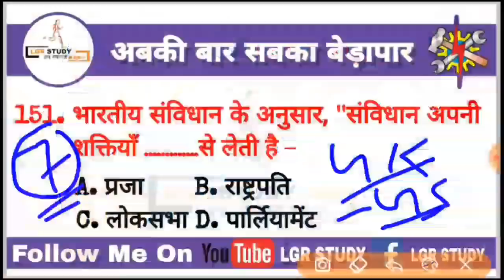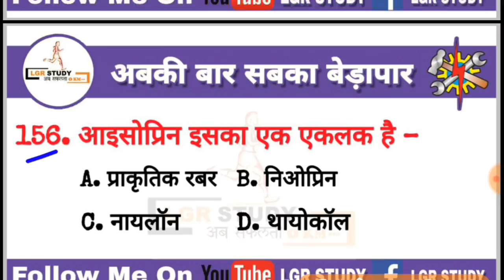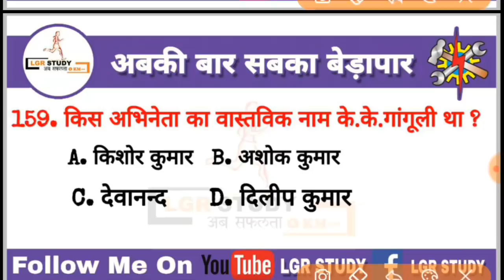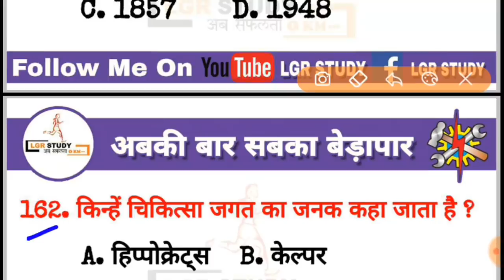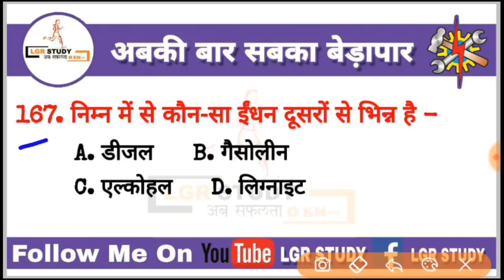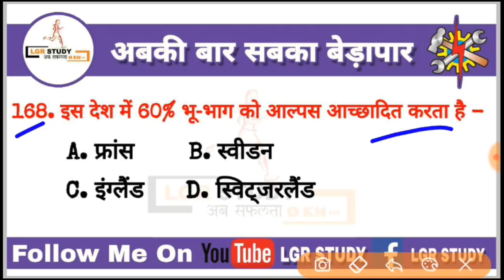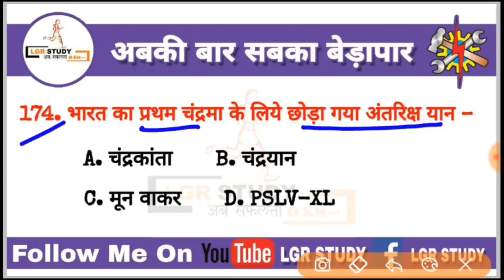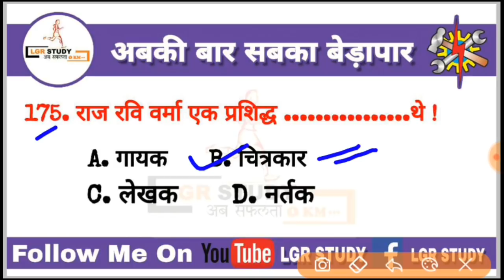#7 यदि आप ITI प्रवेश परीक्षा पास करना चाहते हैं तो इस वीडियो को जरूर देखें|100% Guaranteed Question*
VVI Question For ITI Entrance Exam 2020 | VVI Question For ITI Entrance Test 2020 |LGR Study

Lgr study में आप सभी का स्वागत हैं।